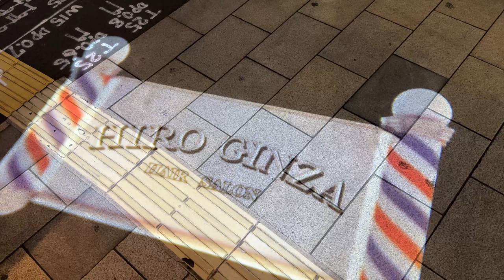ASMR 💈 Japanese Lady Barber Gave Me Haircut, Shaving & Head Massage in Tokyo | Soft-Spoken Japanese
📍Address:
Hiro Ginza Hair Salon Aoyama
107-0062 Tokyo, Minato City, Minamiaoyama, 2 Chome−26−36 Eagle Building 3F

🛠️ Editing Tool
Final Cut Pro x
Adobe PremierPro
Adobe Photoshop
DaVinci Resolve Studio
Izotope RX10
MacBook Pro 16 inch
MacBook Pro 13 inch